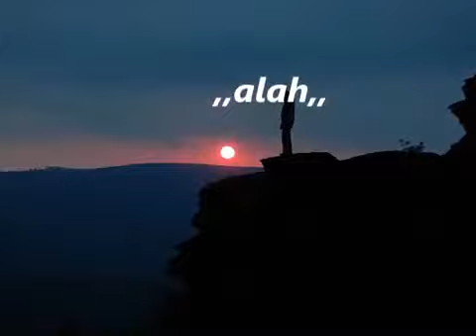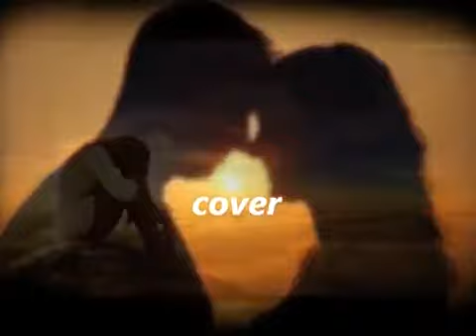Nie biegnij tak z rep B Mec cover